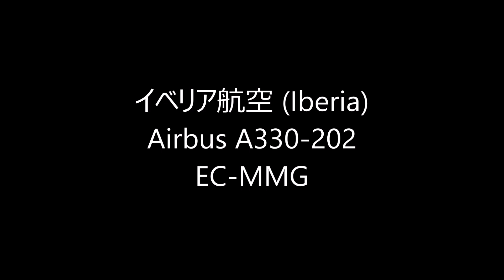✈✈ウインドシア(windshear)Cross wind landing イベリア航空 (Iberia) Airbus A330 Landing Narita RWY34R 成田空港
イベリア航空 (Iberia)
Airbus A330-202
EC-MMG